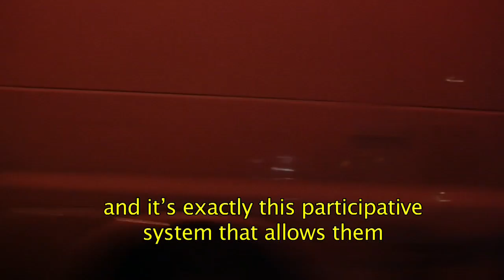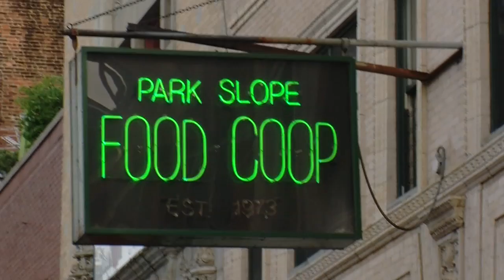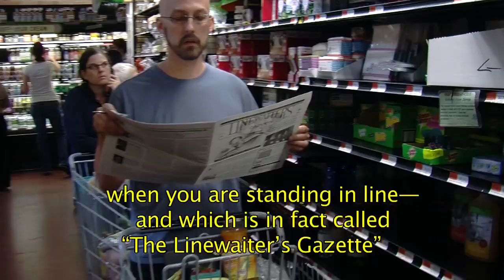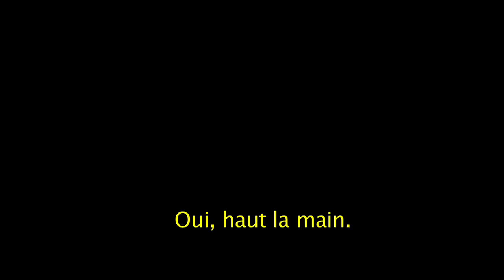Reportage sur la Park Slope Food Coop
Un supermarché coopératif et participatif, basé sur le modèle de la Park Slope Food Coop est en train de se monter à Paris : La Louve.